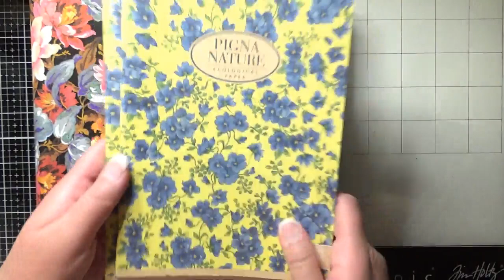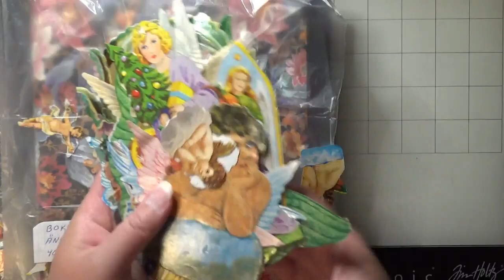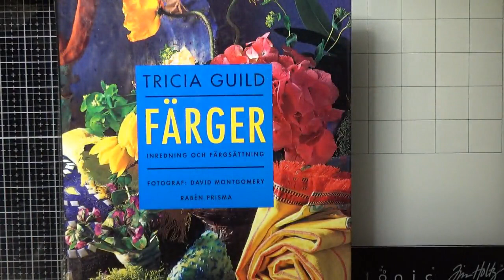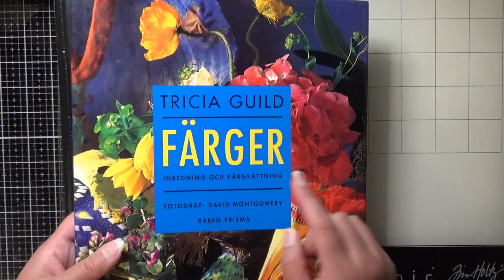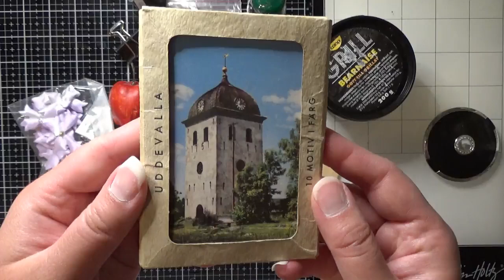LOPPISVIDEO DEL 2 2023 PYSSEL, BOKMÄRKEN, FÖRVARING, HÖSTDEKORATIONER MM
Här kommer en äldre video, från 2023 för det var en del som ville se mina loppisfynd. Denna video redigerades och spelades in förra året men jag har inte publicerat den förrän idag.